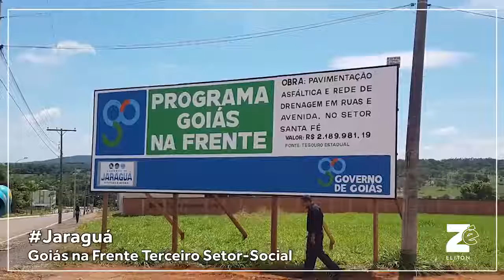Zé Eliton 🎥 ✅ Em Jaraguá, demos sequência nesta